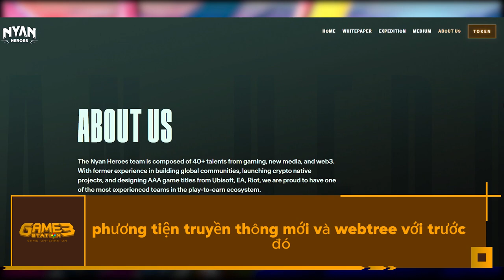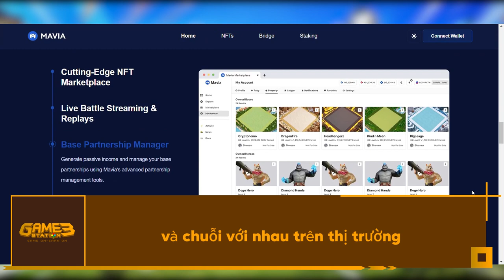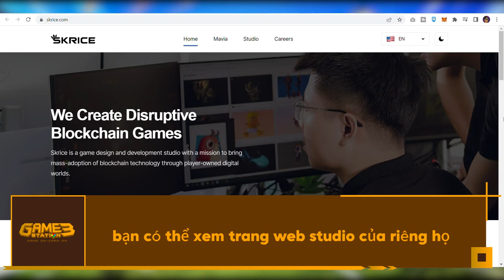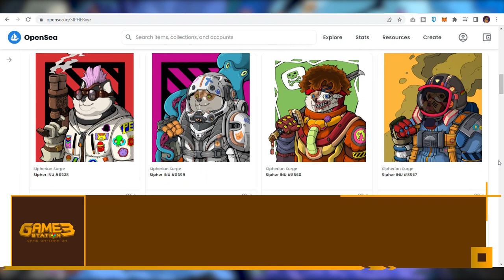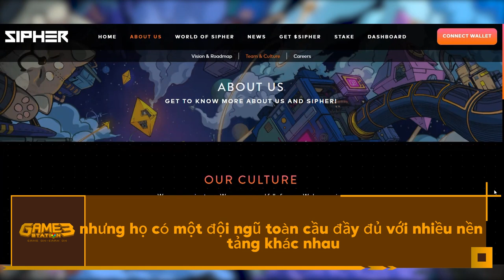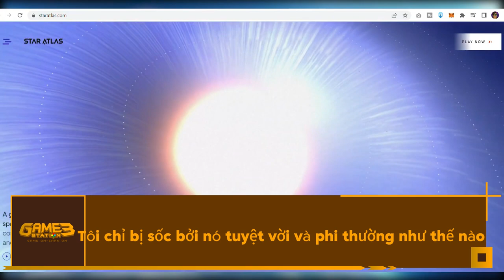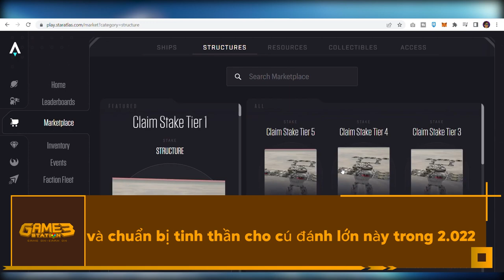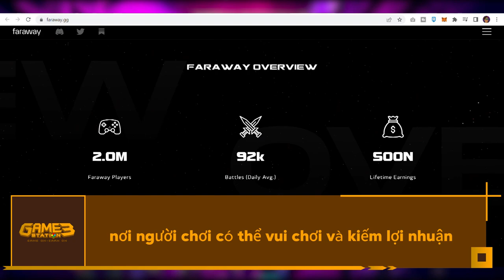Chú ý 5 Trò Chơi Play-to-Earn này trong năm 2022!!